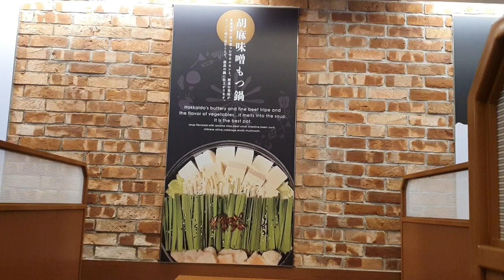JAPAN FOOD BEEF INTESTINE HOTPOT, Motsunabe at Suntec City | EAT | SINGAPORE